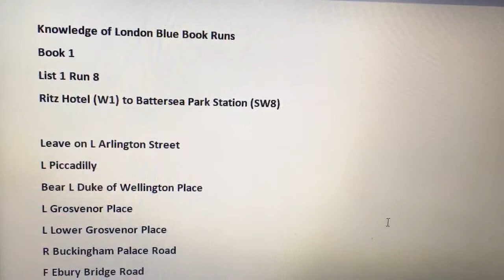Blue Book Runs List 1 Run 8 Ritz Hotel (W1) to Battersea Park Station (SW8)